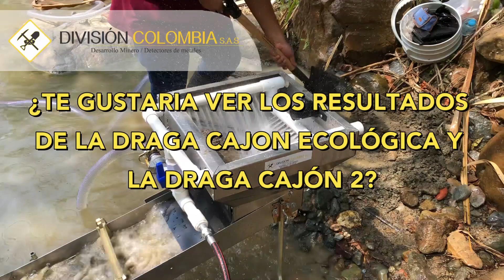¡Hay mucho oro aquí! - Draga Cajón Ecológica - Draga Cajón 2 - División Colombia S.A.S.